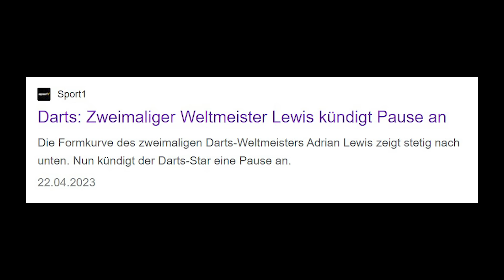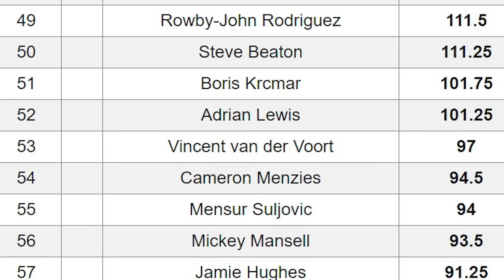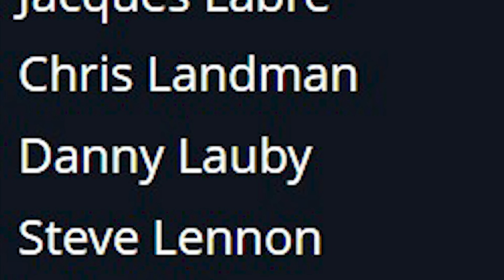Wie geht es weiter mit Adrian Lewis?🤔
Fotos: PDC

Folgt mir überall auf Social Media unter dem Namen @darts.universe